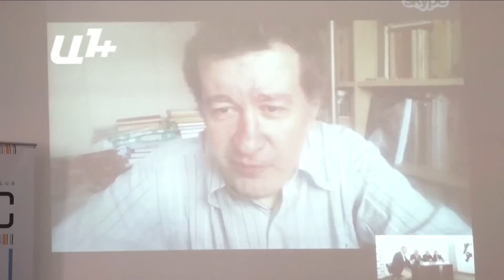Պարտավոր ենք օգնել Հայաստանին, բայց ոչ՝ Արցախին. Սկակով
Քառօրյա պատերազմի վերսկսումն ամեն վայրկյան հնարավոր է, քանի որ Ադրբեջանն այլեւս չի ուզում նստել բանակցությունների սեղանի շուրջ, նա այլ տարբերակ է մտածել:

«Ադրբեջանն  ուզում է փոխել  ստատուս  քվոն:  Մենք պետք է հասկանանք, որ սեղանի շուրջ այլեւս չենք վերադառնալու, դրա համար էլ պետք է նրանց պատասխանենք ավելի հզոր հակահարվածով: Դա կարող է լինել մեր երկրի ներքին խնդիրների լուծումը եւ արտաքին հարաբերությունների ամրապնդումը»,- կարծում է քաղաքագետ Ստեփան Գրիգորյանը: